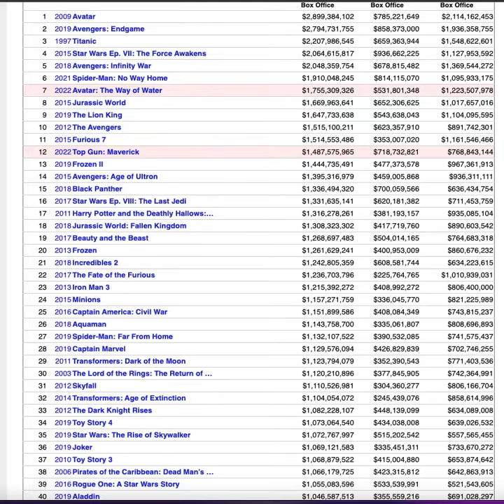Top 40 All Time World Wide Box Office 1/2023